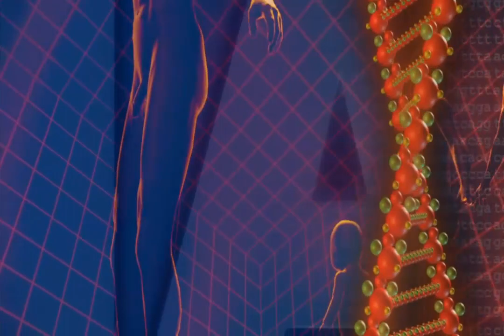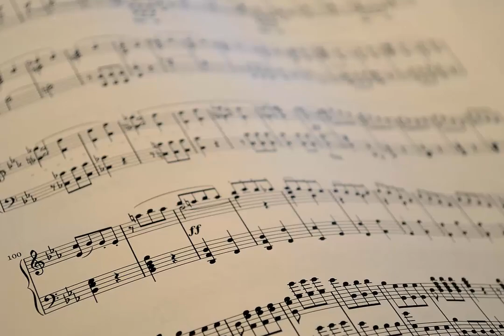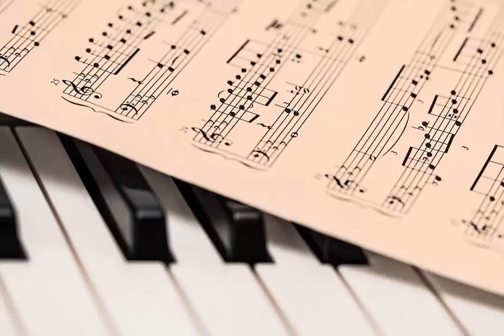CÉLULAS DE CÂNCER MORRERAM COM MUSICA CLÁSSICA AFIRMA ESTUDO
Pesquisa mostra que a música clássica  matou células de câncer.
Sabendo disso podemos incluir em nossa vida diária este tipo de musica para melhorar nossa qualidade de vida.